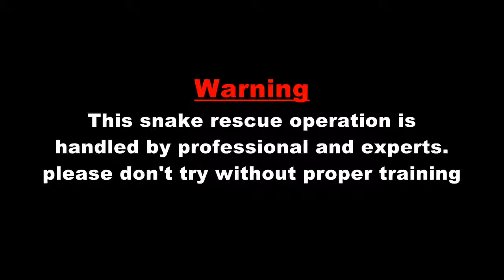Monocled cobra laying eggs l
monocled cobra laying eggs live on camera.
The monocled cobra (Naja kaouthia) is a highly venomous snake species native to South Asia and Southeast Asia. These dangerous and potentially deadly snakes can be found in China, India, Vietnam, Nepal, and Cambodia, but also Malaysia, Bangladesh, Bhutan, Laos, Myanmar, and Thailand.
The monocled cobra is an adaptable snake species capable of living in a wide variety of habitats, from natural to human-modified environments, at elevations of up to 3,300 ft (1,000 m) above sea level.
Their highly toxic venom is considered one of the fastest acting snake venoms in the world and can cause death in just an hour after envenomation. Contrary to the Indian Cobra (N. naja) monocled cobras can deliver a bite in the very first attack making it even more dangerous.

Reproduction

The monocled cobra is an oviparous species, females lay eggs. The mating season takes place after the rainy season. The female lays between 16 and 33 eggs per clutch between January to March in dry mounds, caves or holes, and usually stays with the eggs.
After an incubation period of around 2 months, they hatch between April to June.The hatchlings measure between 8 to 12 inches at birth and are every bit as deadly as an adult snake.
Indusind bank
Name-MIRZA MD ARIF
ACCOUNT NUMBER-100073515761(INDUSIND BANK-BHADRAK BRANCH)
IFSC CODE-INDB0000972
State bank of India
Name:MD ROUNAK AFROJ
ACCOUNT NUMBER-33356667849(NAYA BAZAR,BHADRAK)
IFSC CODE:-SBIN0012061
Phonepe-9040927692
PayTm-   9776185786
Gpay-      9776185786